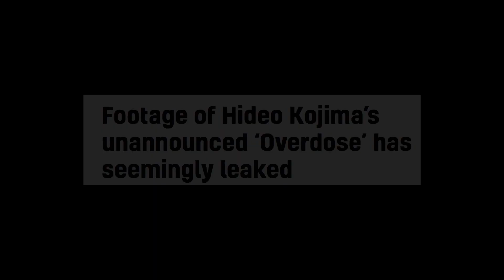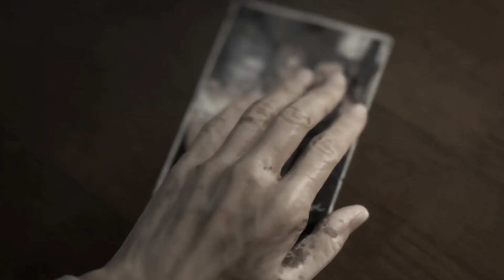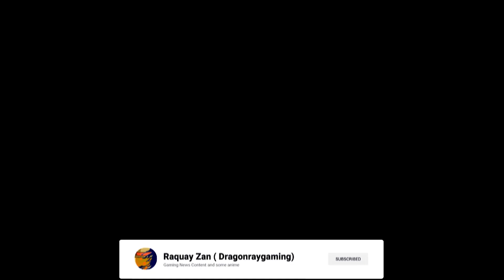Hideo Kojima Unannounced Game Leaks Online... Bad News